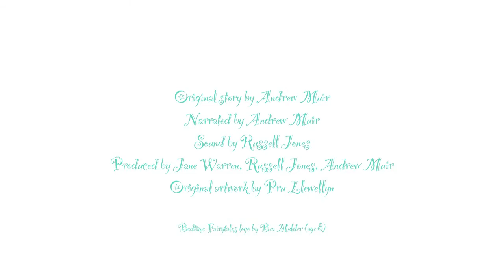The Daffodil and Primrose Find Happiness - An original short story for children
The Bedtime Fairytales presents a soothing story about the beauty of the wild garden and the friendships that grow there.
English accent narration, sound effects and music
Suitable for children aged 4-11